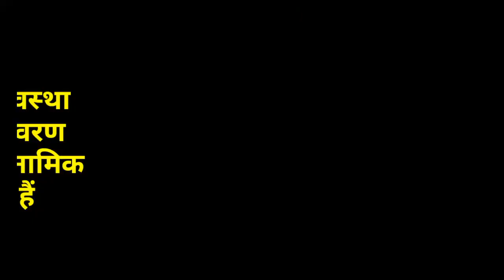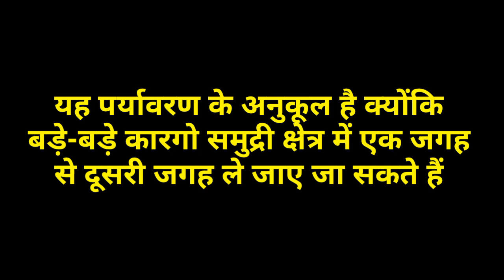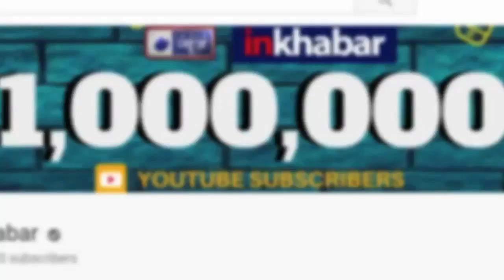BLUE इकोनॉमी, जिससे मोदी सरकार बदलेगी अर्थव्यवस्था की तस्वीर; Nirmala Sitharaman, Budget 2019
Blue economy is a term in economics relating to the exploitation and preservation of the marine environment. Finance Minister Nirmala Sitharaman during his budget speech introduces this term know what is the meaning of this Blue economy.

Blue economy,
Nirmala Sitharaman,
Budget 2019,
Blue economy,
Blue economy Budget 2019,
Budget 2019 Blue economy,
Nirmala Sitharaman Blue economy,
what is Blue economy,
Blue economy Nirmala Sitharaman,
Nirmala Sitharaman budget speech 2019,
BLUE इकोनॉमी,
मोदी सरकार,
अर्थव्यवस्था की तस्वीर,
बजट 2019,